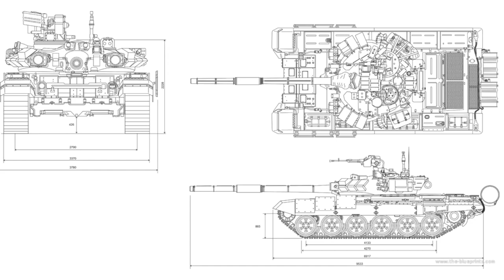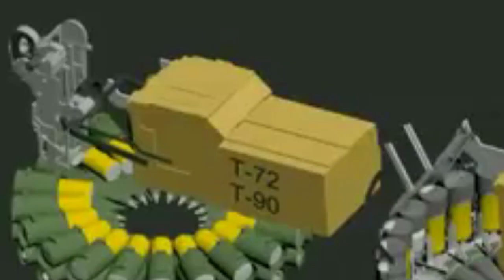The T-90 Main battle tank - A failure?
There are several reasons why the T-90 is a poor tank compared to current MBTs. The first is that its design is outdated. The T-90, as we have mentioned before, is an improved version of the t72, formerly known as the t72b.
A mix of T80 and other tank pieces have been combined together, and reactive armor has been put onto the end result; this is what the T-90 really is. The t72 was not built to have “box-out box-in” modifications like other tanks like the Abrams, making it difficult to update.

For some of the best updates on the current war,  I recommend
@DenysDavydov - Denys Davydov
@ukrainematters - Ukraine Matters
@RFU - Reporting from Ukraine

All comments are welcome. Dark Histories is heavily involved in understanding the Invasion of Ukraine by Russia, its implications on not just that area but the globe as a whole. This is history in the making and we MUST grasp it and understand it so that it never repeats. That being said, we MUST have fun doing so. I love memes and messing around with things so please have giggle and lets learn together. This is another video in our 'The Invasion of Ukraine by Russia - History in the making' playlist.